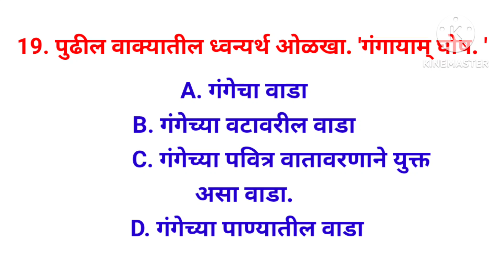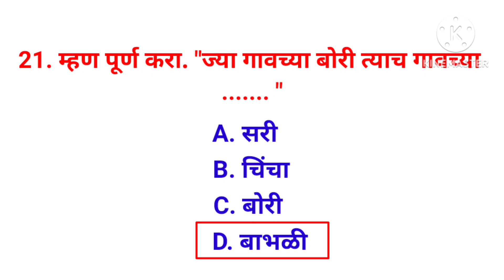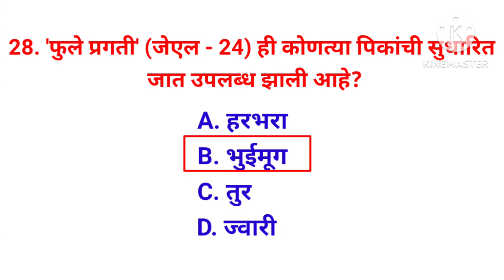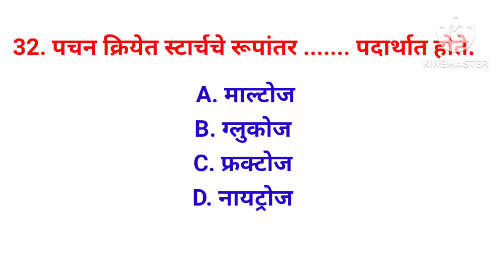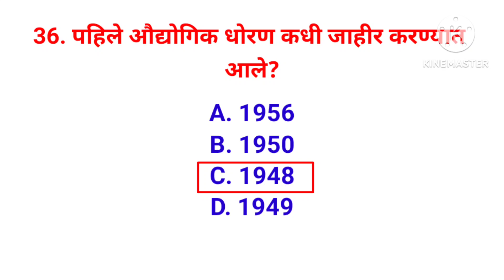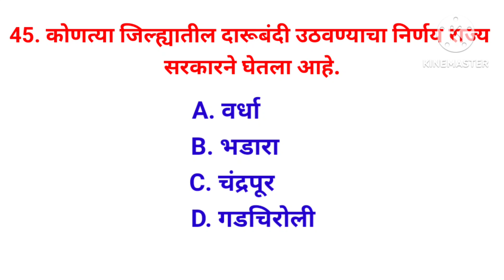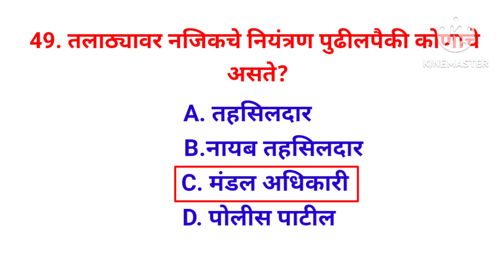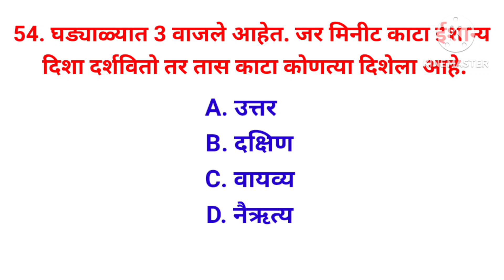अंगणवाडी सुपरवायझर/ मुख्य सेविका 2023 l Aganvadhi Supervisor bharthi ques l Aganvadhi paper Analysis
Aganvadhi Supervisor bharthi questions Update

Aganvadhi Supervisor bharthi questions

Aganvadhi ICDS units Top questions

Aganvadhi bharti paper Analysis

Aganvadhi Supervisor bharthi ques Update

Aganvadhi ICDS units Top questions Update in Aganvadhi Supervisor

Aganvadhi Supervisor bharthi 2023

# Mpsc

# Competitive exam

Talathi bharthi

# MPSC,

Police Bharti,

Talathi Bharti,

Arogya Seva Bharti,

विद्यार्थी मित्रांनो तुम्ही कोणत्याही स्पर्धा परीक्षेची तयारी करीत असाल तर आपल्या स्टडी पॉइंट या यूट्यूब चैनल ला लगेच लाईक आणि सबस्क्राईब करा जेणेकरून आपल्या चैनल वर सर्व स्पर्धा परीक्षेसाठी मार्गदर्शन करणारे व्हिडिओ उपलब्ध आहेत त्यामुळे जास्तीत जास्त तुमच्या सर्व मित्र-मैत्रिणींना शेअर करा चॅनलला लगेचच सबस्क्राईब करा येणाऱ्या सर्व स्पर्धा परीक्षांमध्ये भरभरून यश मिळवा यासाठी तुम्हाला स्टडी पॉईंट यूट्यूब चैनल कडन खप खप शुभेच्छा.